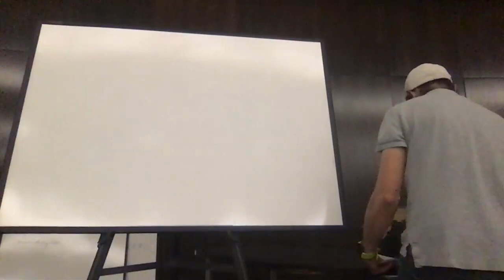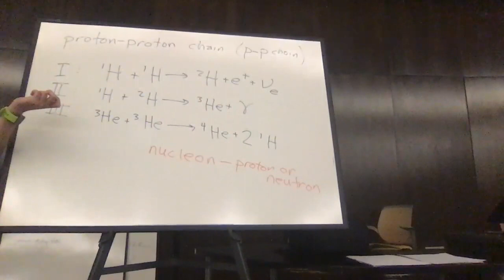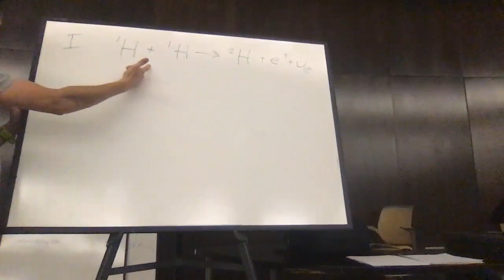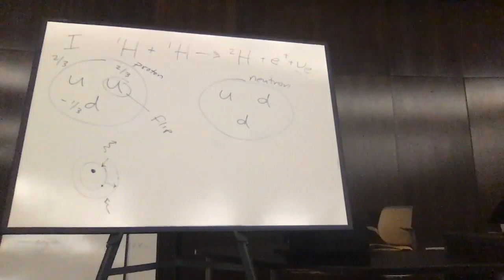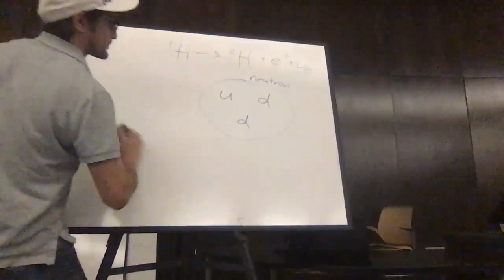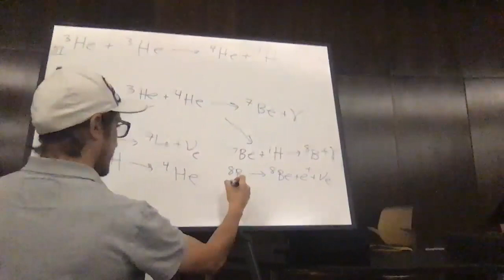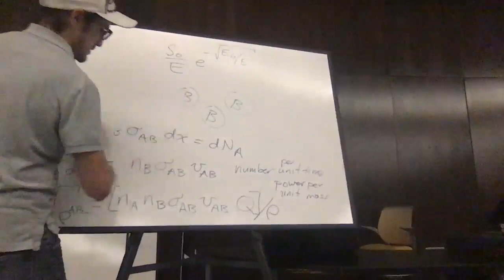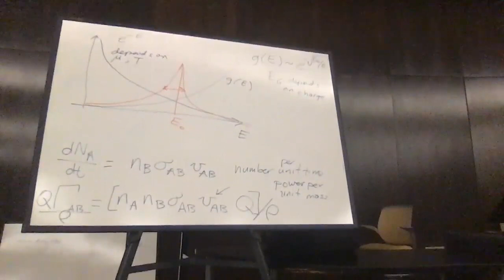Lecture 7 - Nuclear reactions in stars